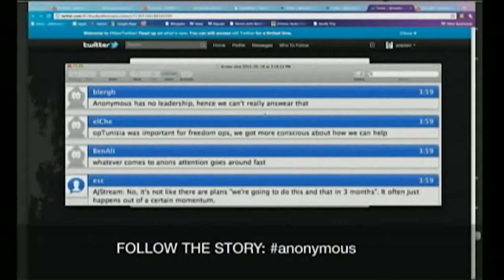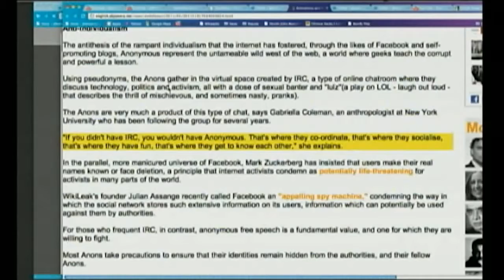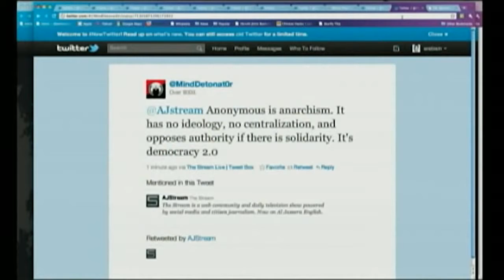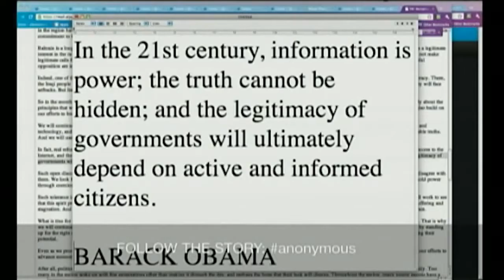Al Jazeera The Stream 19 Anonymous and the Arab uprisings Part 3/3